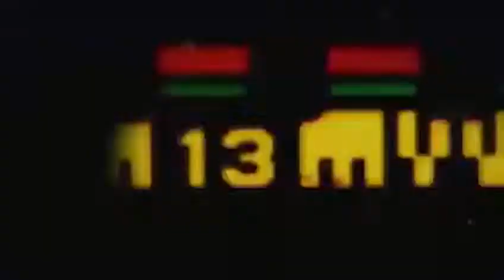Paragliding in Gudauri/Georgia/პარაპლანით ფრენა გუდაურში/Полеты на параплане в Гудаури / Грузия